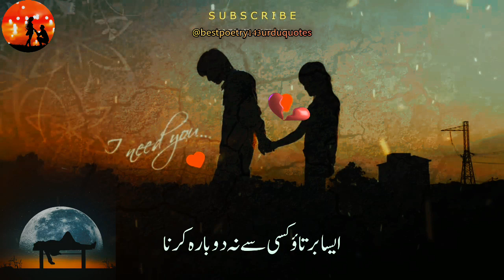Dill se utray huy logon me guzara krna |sad shayari|broken heart poetry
Dill se utray huy logon me guzara krna |sad shayari |broken heart poetry|‎@bestpoetry143urduquotes

best poetry 143 urdu quotes
viral poetry
sad poetry
shayari
best shayari
urdu ghazal
sad urdu ghazal
ghazal status
broken heart poetry with picture